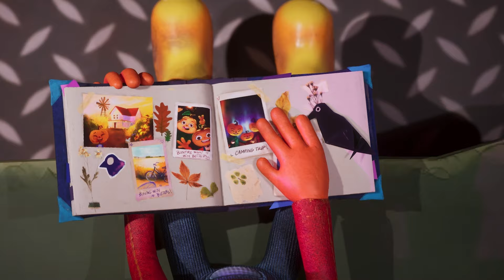UPROOTED | 3D Animated Short Film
A small pumpkin boy, Jack B. Little, is uprooted from his rural home to the big city. Adjusting to the urban environment is challenging until he finds common ground with an unlikely friend, he discovers that first impressions can be deceiving, finding warmth and friendship in an unexpected place.
Our vegetable characters take a symbolic journey of growth, representing themes of being firmly grounded and undergoing change, reflecting on transformative experiences.

Presented by a team of five pumpkin enthusiasts, this 3D animated short film was lovingly crafted and brought to life within a mere three-month timeframe.

Animated and modelled in Maya, rendered in Unreal Engine. 2D animation in TV Paint and 2D FX in After Effects.
We really hope you enjoy our film!
Where you can find exclusive artwork of Jack the pumpkin boy, Toby the turnip boy and Squashim the bus driver!
Director : Holly Lam |  Vision Keeper, 2D Concept Artist and Animator
Project Manager: Anna Milnarik | 3D Modelling, Texture, Lighting Artist
Sound Manager: Soham Das  |  3D Character & Texture Artist
Jennifer Scherebak | Storyboard Artist, 3D Animator & Editor
Lucy Gebken | 3D Animator & Texturing Artist
Stella Ananiadi & Vincent Olivia | Composition, Sound Design & Sound FX